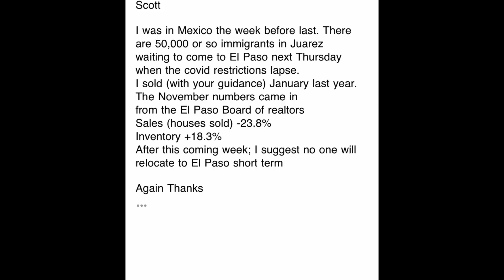BREAKING: Boarders - Crashing - Real Estate